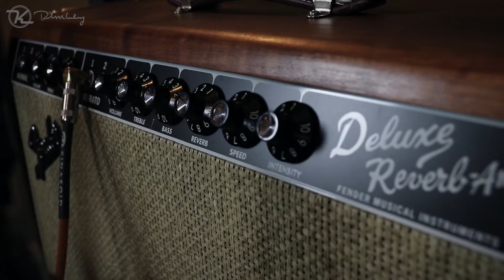Keeley Filaments/Iconic Custom Demo by Jamie Harrison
My Beautiful Iconic Custom Evolution T Style with David Allen Specials, a Graphtech Tusq Nut,  and Schroeder Bridge played through a Keeley Filaments and Mag Echo. Fender Deluxe for Amp